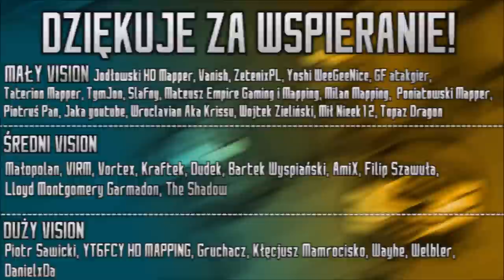CISZA... | Nowy Etap Świata: Napoleoński Świat II | ODCINEK 8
║🎶 UŻYTE UTWORY 🎶║
↓ Uwaga! Utwory NIE SĄ MOJE, autor oraz tytuł podany poniżej: ↓
❱ Dark Souls III Soundtrack OST - Premonition (Character Creation)

✔ Długość Filmu: 14:45
✔ Liczba Klatek: 322
✔ Film stworzony w dniach: 15.05 | 16.05 | 17.05 | 18.05